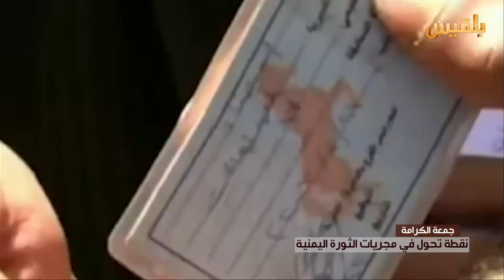جمعة الكرامة.. نقطة تحول في مجريات الثورة اليمنية | تقرير: محمد نبيل